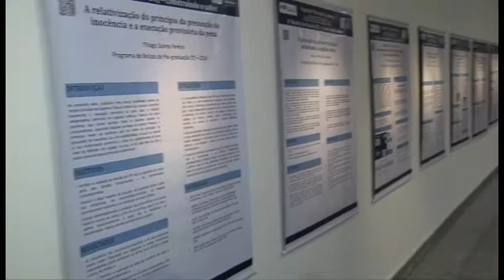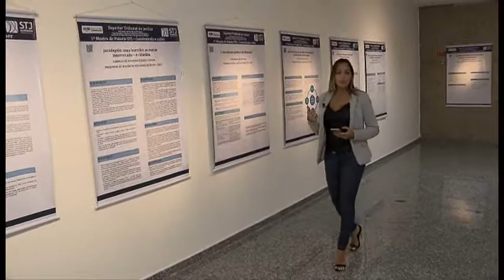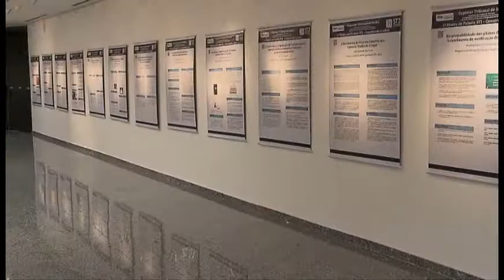Vem Comigo - Mostra Científica de Painéis do STJ (27/02/2018)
Exposição com resumo dos trabalhos de conclusão de curso de bolsistas está em cartaz no STJ.